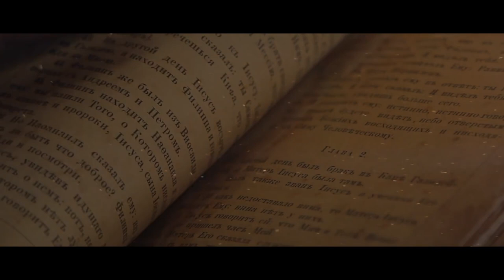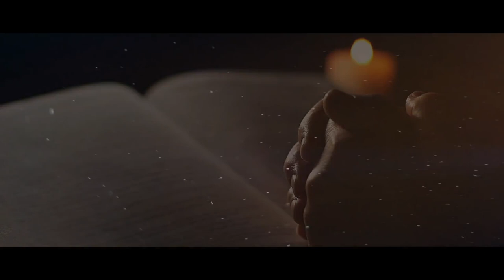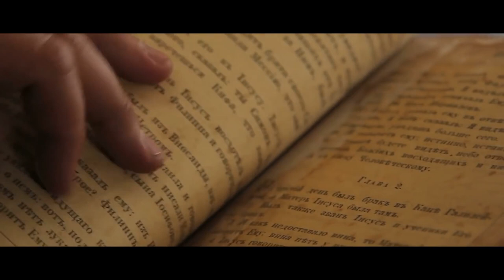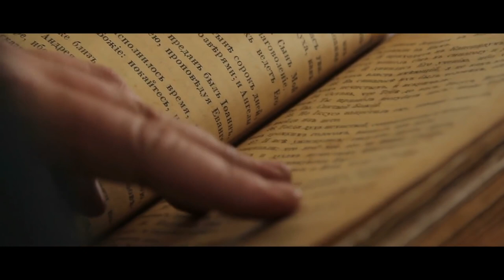I Found An Old Book Full of Modern Fairytales. #1: Teeth Fairies | Creepypasta | Scary Story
Do you remember them taking your first tooth?

ARTIST:
►Horror Story Thumbnail Art:
Nickolas Menez

by LighthouseHorror
Licence